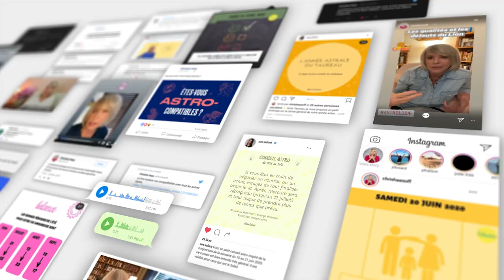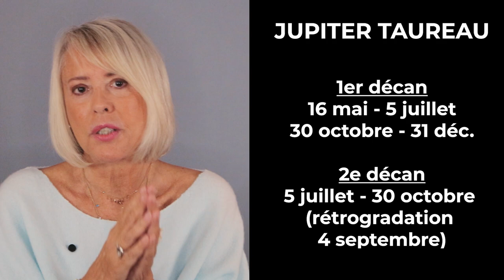Horoscope Vierge 2023 par Christine Haas 🪅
🌞 horoscope 2023 pour le signe astrologique de la Vierge avec des conseils en astrologie et en psychologie
🌞 Pour tout savoir de votre année 2023, regardez l'horoscope de la Vierge ♍️ et celui de votre ASCENDANT pour plus de précision.

0:00 Introduction
0:49 Ambiance
3:51 Activités
7:03 Vie affective
10:16 Au revoir